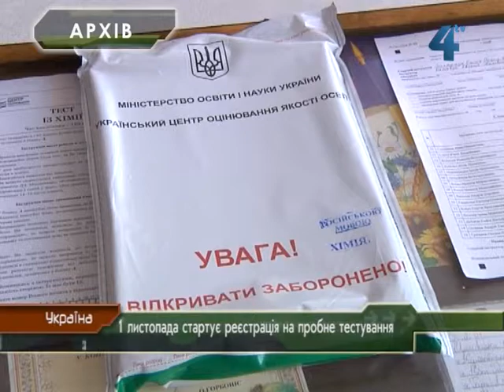З 1 листопада стартує реєстрація на пробне ЗНО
1 листопада стартує реєстрація на пробне тестування. Зареєструватися майбутні абітурієнти зможуть протягом місяця. Останній день - 30 листопада. Як і минулого року, реєструватися потрібно за допомогою інтернету на сайті Івано-Франківського регіонального центру оцінювання якості освіти. Саме ж пробне тестування проведуть навесні 2013 року: 23 та 30 березня.